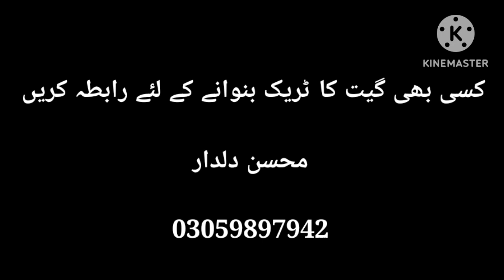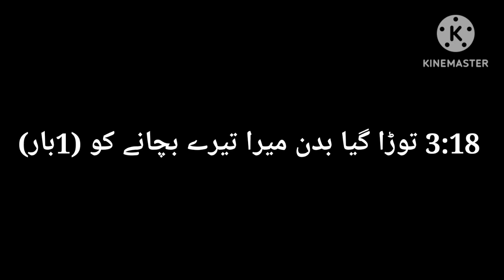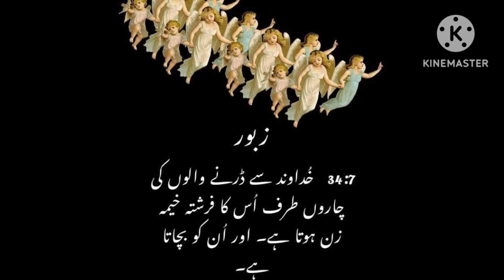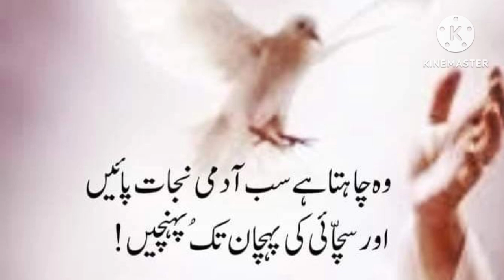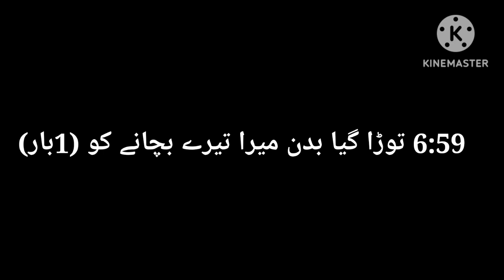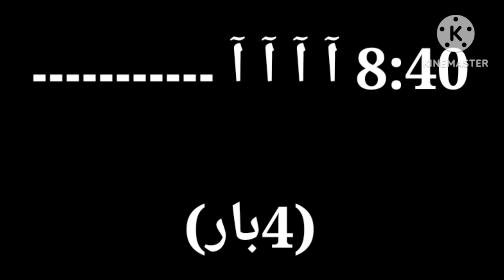Toda gia badan mera Karaoke (Made by Mohsin Dildar from Bethlehem ARP Church Sahiwal)